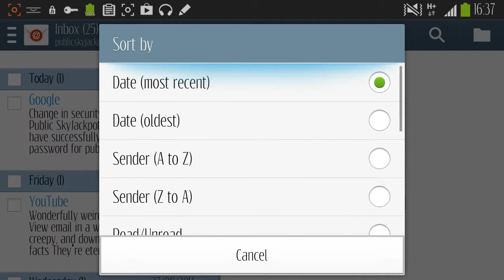Android - How to sort emails in stock email client